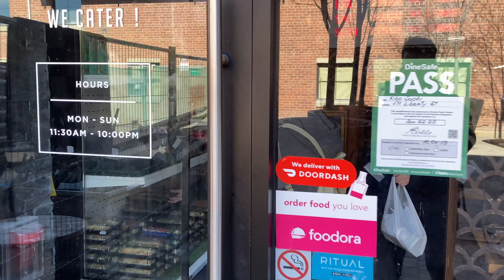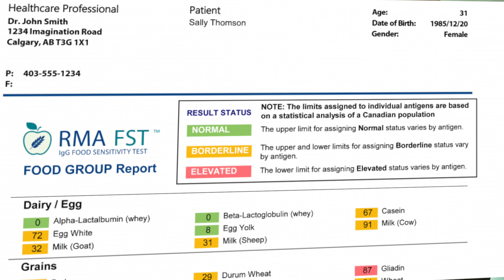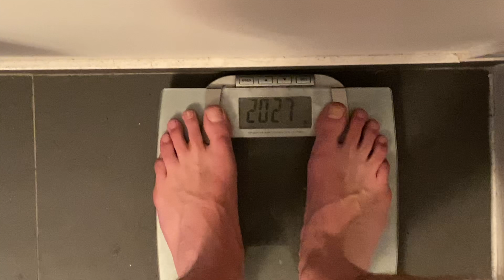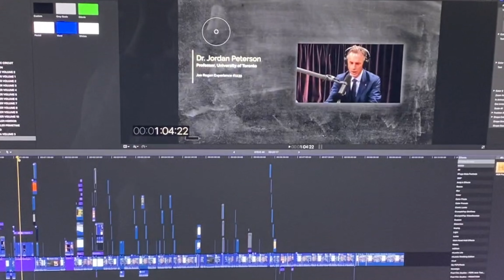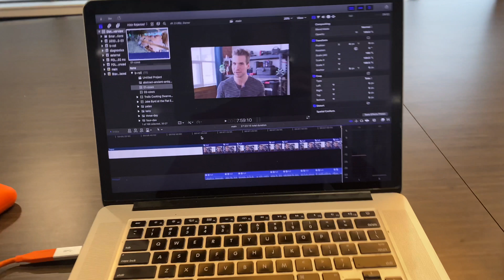Carnivore Diet Update: From Fat Tuesday to Day Four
I started a 90-day carnivore diet to measure the results on my body composition, strength, stamina, productivity, personality, and more.

Advocates of the carnivore diet claim that it helps them lose fat, build muscle, cure autoimmune conditions, and eliminate mental health disease. Before starting the carnivore diet, I tested my blood, food sensitivities, one rep max, body fat percentage, intelligence, and more. I want to know if I receive benefits from this diet that I cannot receive from any other.

This video documents my experience from the first four days on the carnivore diet.